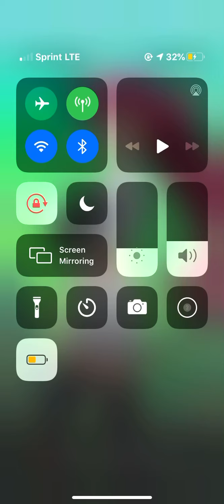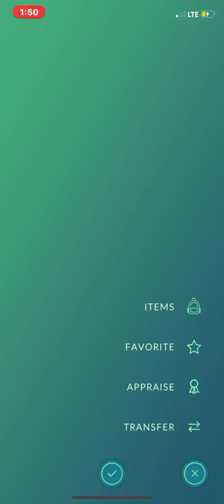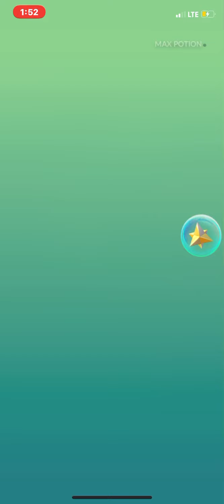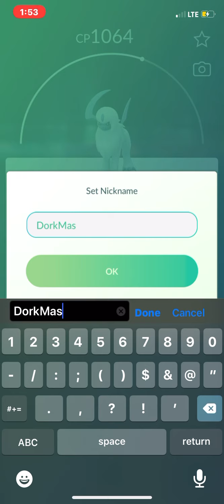Team Rockenmon V.S Team Rocket (Pokemon Go)